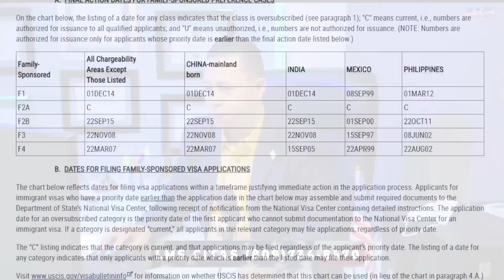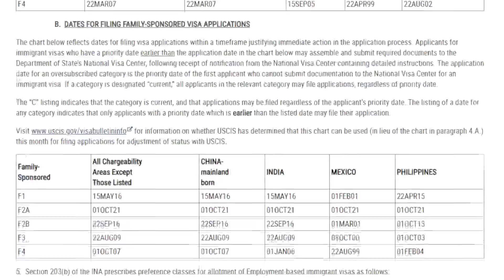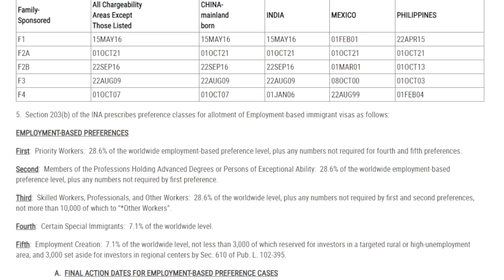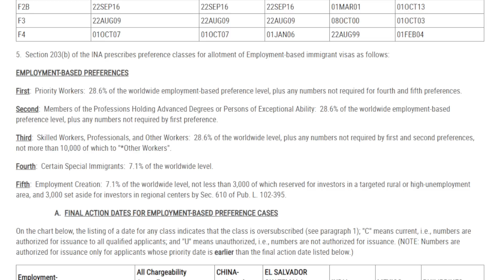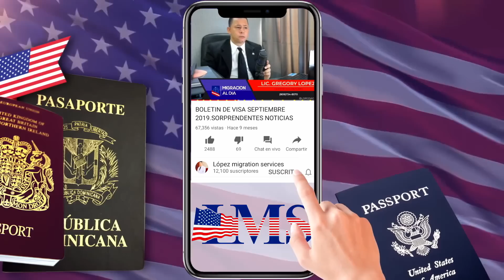BOLETIN DE VISA FEBRERO 2022 REPUBLICA DOMINICANA MEXICO Y EL MUNDO TABLA A Y TABLA B